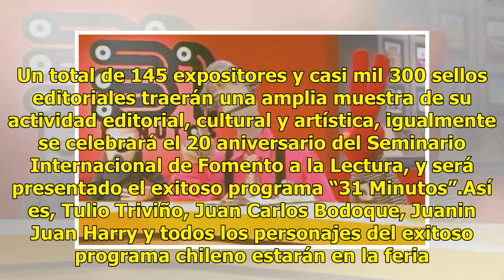Tulio Triviño, Juan Carlos Bodoque y compañía llegan a la Feria del Libro Infantil y Juvenil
Diversidad, inclusión, emociones y comunidad son los temas centrales de la 38 Feria Internacional del Libro Infantil y Juvenil (FILIJ), que se llevará a cabo del 9 al 19 de noviembre en el Parque Bicentenario, en la Ciudad de México. Para promover esos objetivos han sido organizadas más de dos mil 5...